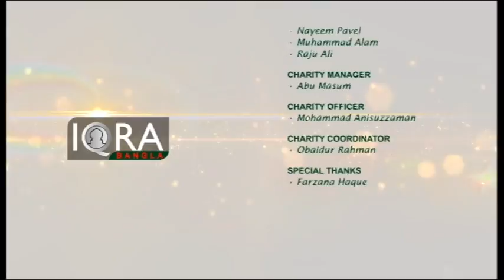Deen Duniya (Sins...takes away from Allah) By Shaykh Faizulhaq Abdulaziz 28052016 Part 3